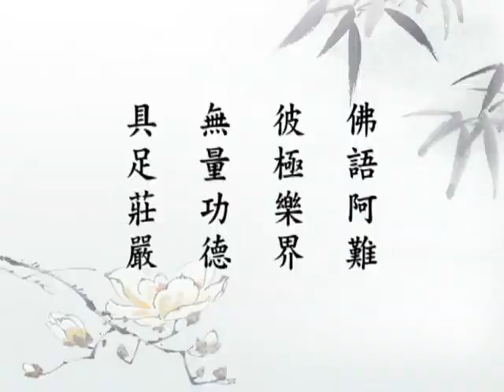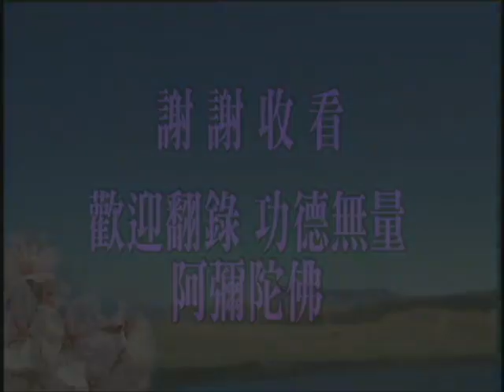《無量壽經》(125/188) 淨 空 法 師 主 講